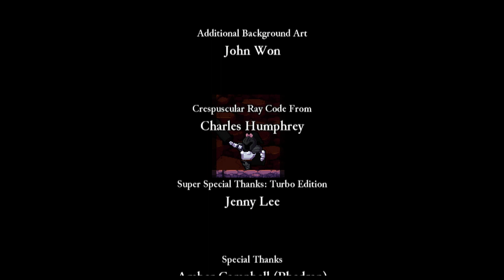Прохождение Rogue Legacy - Часть 36 : Все сильнее и сильнее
Всем привет, сегодня будем играть в замечательную игру которая называется Rogue Legacy.